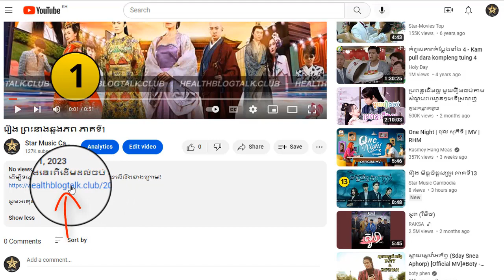រឿង ព្រះនាងឆ្លងភព ភាគទី17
ដើម្បីទស្សនារឿងនេះពីដើមដល់ចប់ សូមចុចលើលីងខាងក្រោម៖

សូមអរគុណ